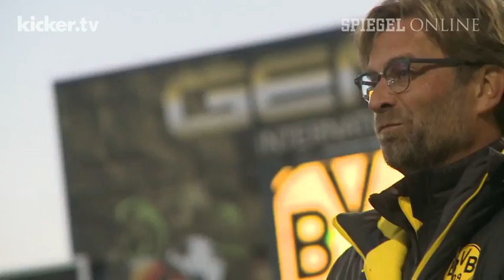Rummenigge baut Klopp auf - Kicker.tv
Der FC Bayern hat offenbar Sehnsucht nach der sportlichen Rivalität mit Borussia Dortmund. In München schmunzelt man keineswegs über die sportliche Krise des einstigen Konkurrenten. Vor allem FCB-Vorstandsboss Karl-Heinz Rummenigge lobt den Trainer der Borussia, Jürgen Klopp. "Er war immer der Spiritus rector der vergangenen Erfolge", so Rummenigge. Zudem glaubt der frühere Weltklassestürmer, dass der BVB "mit etwas Glück noch um den Europapokal mitspielen kann".